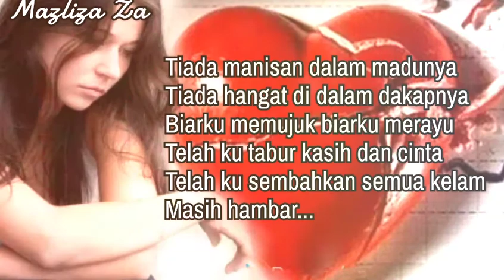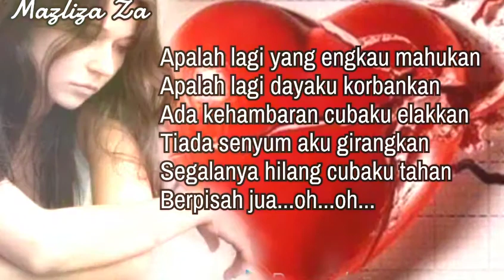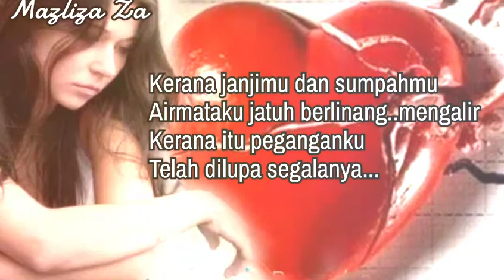Berpisah Jua Ziana Zain